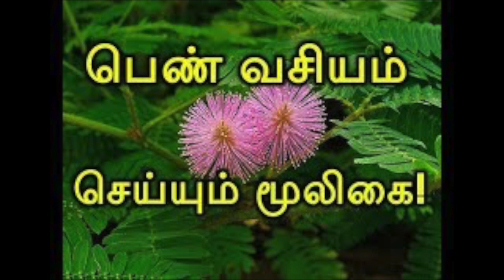பெண் வசியம் செய்வது எப்படி-பெண்களை வசியம் செய்யும் மாந்திரீகம்- தாந்த்ரீக பயிற்சி வகுப்பு -2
பெண் வசியம் செய்வது எப்படி-பெண்களை வசியம் செய்யும் மாந்திரீகம்- தாந்த்ரீக பயிற்சி வகுப்பு -3